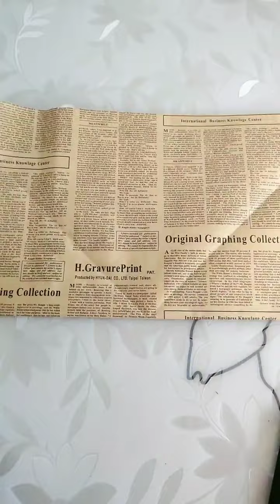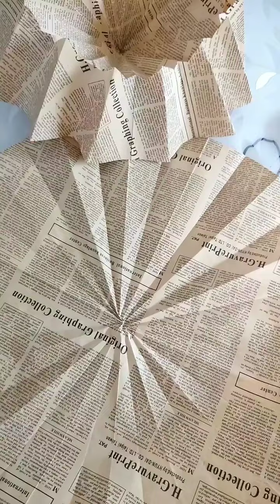newspaper simple Art and Craft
Hi, I'm Ariel, your imaginative buddy in this lively corner of YouTube.
A heart that thumps in shades of Ariel, our family has grown!💕

💜Meet ArielSunil2015,
I'm energetic pretty much all innovative things! From beguiling specialties to innovative Do-It-Yourself projects, this channel is your safe house to open the craftsman inside you.

Making Euphoria in Each Video
Find the wizardry of basic yet captivating specialties! Every video is an excursion into the universe of innovativeness, intended to give pleasure to your day.

Join the Ariel Sunil 2015 Family! Buy in for More Magic
Turn into a piece of our innovative sanctuary by raising a ruckus around town button! Unlock a mother lode of recordings that won't just show you creates yet will likewise make you exuberantly pleased ☺️

A Genuine Express gratitude toward You
Your help makes the Ariel Sunil 2015 sparkle more splendidly consistently. Make, rouse, and spread the delight of creating with us!